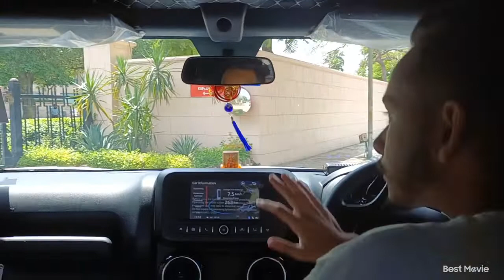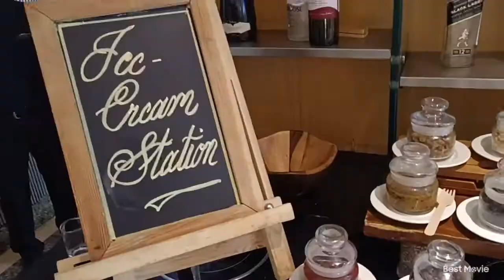THE GRAND HOTEL 🏨|| LUNCH EXPERIENCE|| WAS IT WORTH IT 👍🆚👎|| SHOCKING EXPERIENCE 😶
Hi guys, today I am taking my family for lunch at THE GRAND HOTEL VASANT KUNJ . ❤️
GoralVlogs